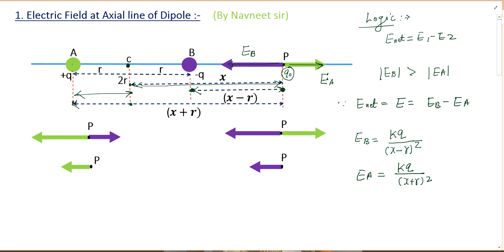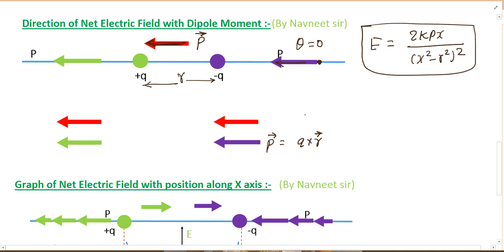Electric field at an axial point of a dipole 2023 || Electric field on the axis of dipole 2023